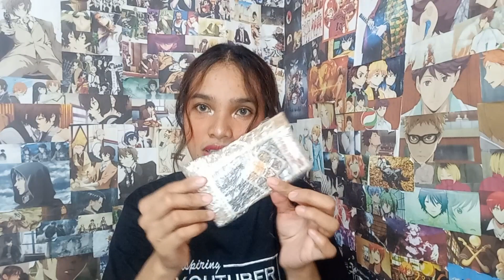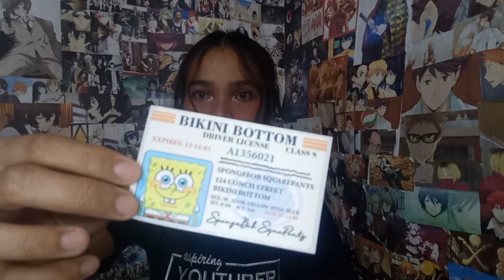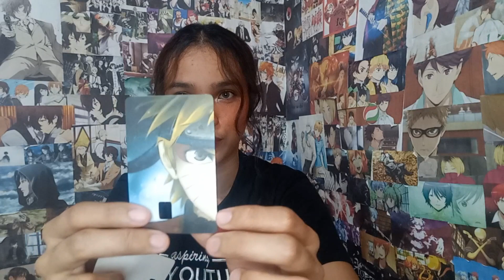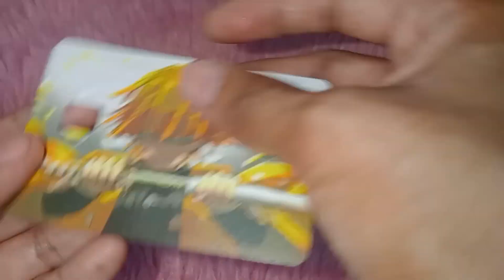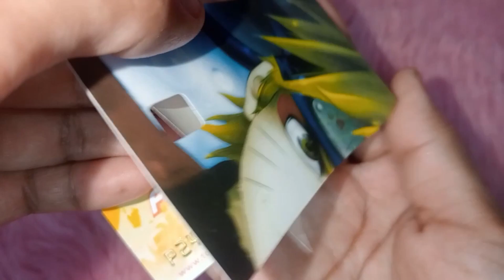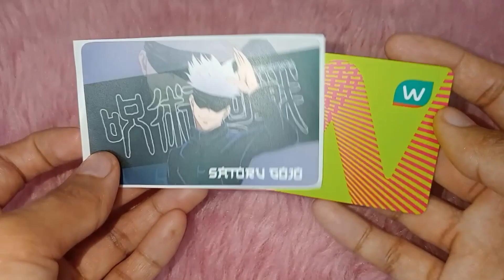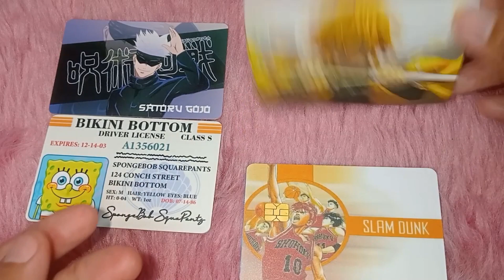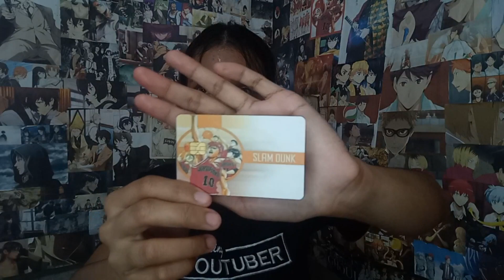I-LEVEL UP Natin ang Iyong ATM Cards! Ang Astig | RN Sinag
Eyyyy! Finally...gawin mong unique ang iyong cards kaSinag! THIS IS THE SIGN PARA MAGPABUDOL KA!

IMPRENTA DE KALIDAD
Spongebob Skin Card Sticker Vinyl Debit/ATM/beep card sticker skin
Spongebob DL.1 No Chip Hole 1pc
Php 50.00

Jujutsu kaisen Skin Card Sticker Vinyl Debit/ATM/beep card sticker skin
Satoru Gojo, NO CHIP 1pc
Php 50.00

PRIMO ARTS PH
DEMON SLAYER ANIME - BANK CREDIT, SAVINGS, ATM CARD SKIN STICKERS
Zenitsu 1, Bank, ATM, Credit
Php 32.00

ANIME - ONE PIECE (SET 1) - BANK CREDIT, DEBIT, ATM, BEEP CARD SKIN STICKERS
CUSTOM, CREDIT/DEBIT
Php 32.00

Product Comparison and Update: ATM Stickers from PRIMO ARTS PH is a thicker compared to the ATM stickers from IMPRENTA DE KALIDAD. I've been using my cards lately and I super love it. Nagana siya sa mga ATM machines! Yung sa Palawan card ko nung ginamit ko sa isang branch dito sa amin ayaw nila kasi daw natatakpan yung card number pero wala silang magawa kasi card ko to HAHAHA!

I do not own the Intro & Outro Background Music and other background music used.

Let's be friends! See you on my...

I am RYO SINAG...
"Ready for the WORST, Hoping for the BEST"
Vlog #74